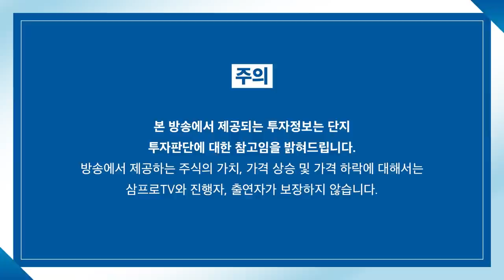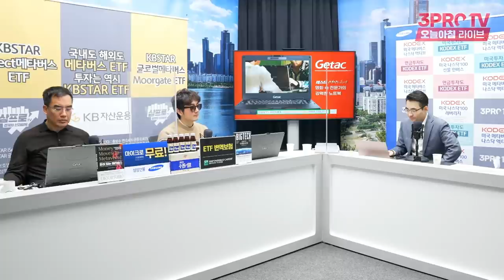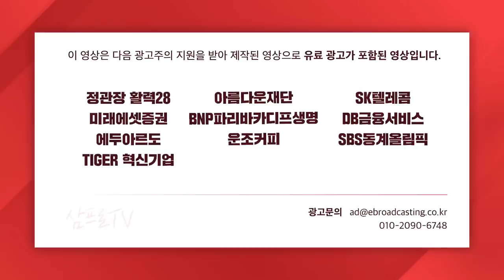[증시 염탐정] 전 섹터 조정장세... 실적 보이는 기업을 찾아라 f. 이베스트투자증권 염승환 이사